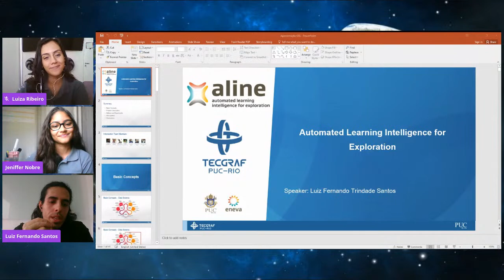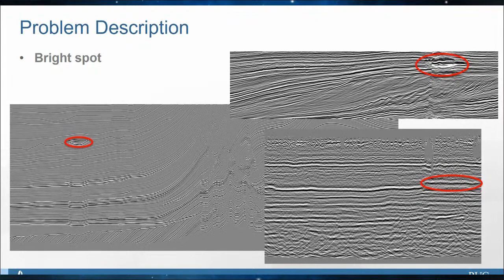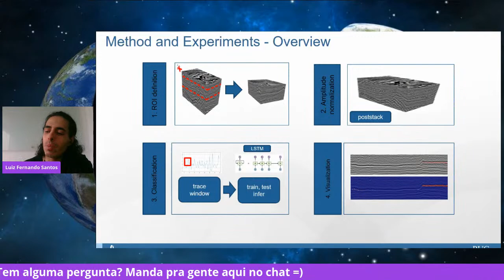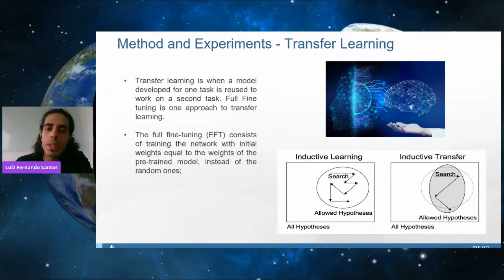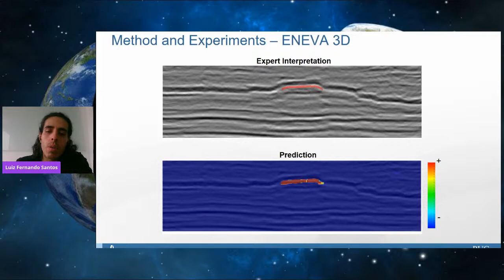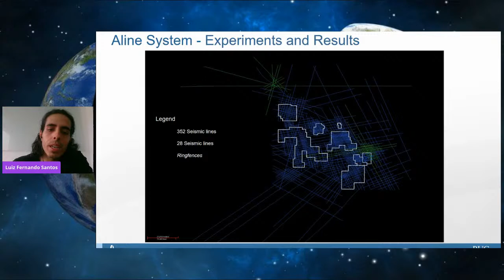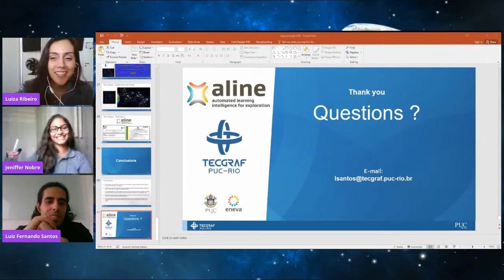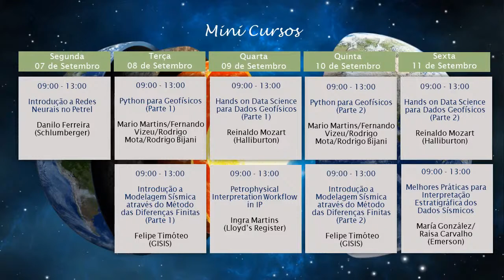Webinar #13: Luiz Fernando (Techgraf/PUCRIO)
Automated Learning Intelligence for Exploration - Luiz Fernando (Techgraf/PUCRIO)

Luiz Fernando Santos é Engenheiro da Computação formado pela UERJ-IPRJ, mestre em Ciência da Computação com ênfase em Computação Gráfica / Visão Computacional pela PUC-Rio e atualmente doutorando com ênfase em Deep Learning e pesquisador do Instituto Tecgraf / PUC-Rio atuando em projetos envolvendo Machine Learning para a Indústria de Óleo e Gás.

A palestra tem como foco falar sobre o sistema Automated Learning Intelligence for Exploration (Aline), uma parceria da Techgraf/PUC-RIO com a ENEVA e um pouco da metodologia para detecção automática de gás.